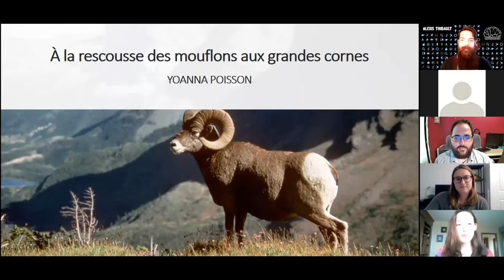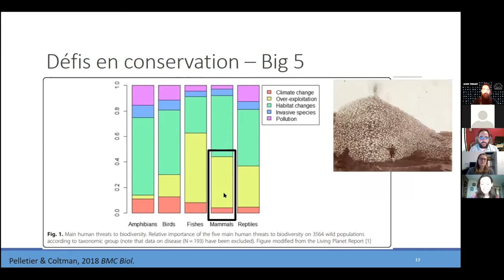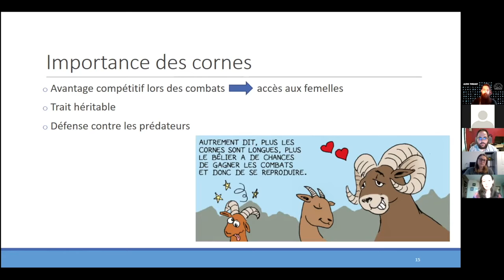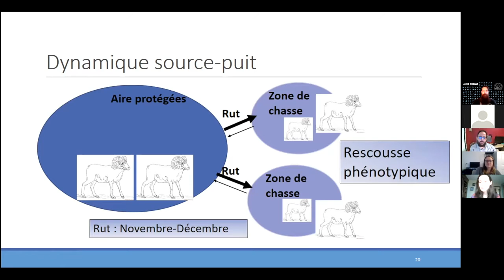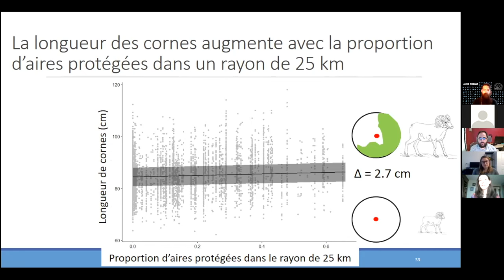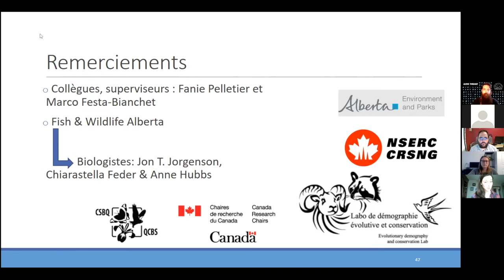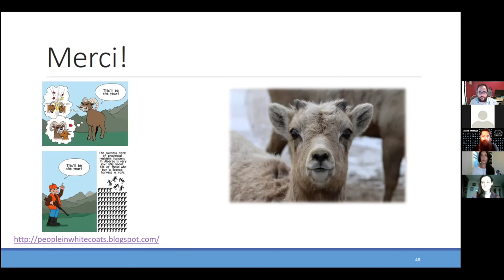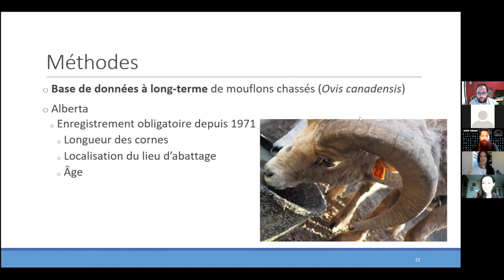Yoanna Poisson - À la rescousse des mouflons aux grandes cornes!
Et notre dernière présentation et pas la moindre : À la rescousse des mouflons aux grandes cornes! par Yoanna Poisson, biologiste et enseignante au Cégep des Îles-de-la-Madeleine 🐏

Les béliers (ou ram en anglais) sont populaires. Vous avez sans doute remarqué la tête de bélier comme effigie sur certains camions. Mis à part l’industrie automobile, ils sont également très convoités pour la chasse aux trophées. L’exploitation durable de la faune tente de minimiser les impacts sur l’écologie et l’évolution des espèces exploitées. Les aires protégées pourraient minimiser les effets évolutifs de cette chasse sélective à condition que des individus provenant de ces aires migrent et se reproduisent dans les zones chassées. Nous avons étudié les effets des aires protégées sur la taille des cornes du mouflon d’Amérique en Alberta.

Un peu plus sur Yoanna : La biologiste nourrit une grande passion pour la biologie. Après un baccalauréat à l’UQAR, elle entreprend une maîtrise en écologie à l’Université de Sherbrooke, sous la supervision des professeurs Fanie Pelletier et Marco Festa-Bianchet. Depuis 2020, elle transmet sa passion au cégep des Îles-de-la-Madeleine.

Enregistrement issu du 7@9 Environnement du 26 mai 2021.

🧠 BistroBrain est un organisme de vulgarisation scientifique originaire de Sherbrooke et dont la mission est de rendre accessible le savoir créé au sein des universités, d’une part en faisant la promotion des travaux de recherches des étudiant.es et chercheur.es locaux et, d’une autre part, en stimulant la curiosité scientifique de la population. Depuis mars 2017, BistroBrain organise des 5@7 mensuels afin de rapprocher la population et la science. L’ambiance est conviviale, décontractée et ludique.